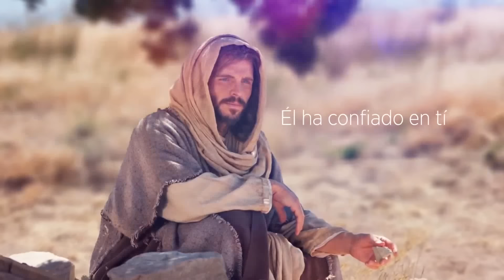ESCRITO EN NUESTROS CORAZONES - MENSAJES SUD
La Iglesia de Jesucristo de los Santos de los Últimos Días -Centroamerica.
"Si deseamos un cambio pequeño pero que puede ser de gran ayuda para todos, es no depender de una tarjeta...pero pedimos que este plan sea escrito en nuestros corazones."
Elder Kevin R. Duncan - Presidente Area Centroamérica